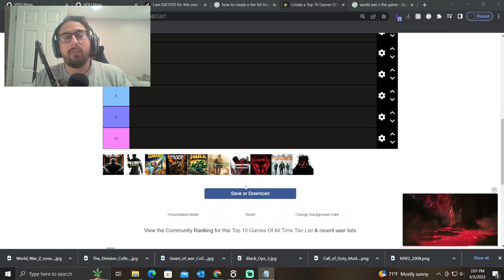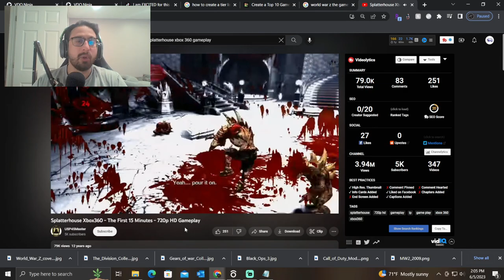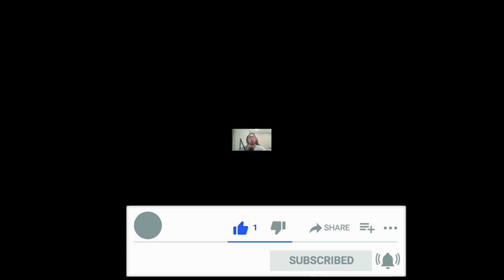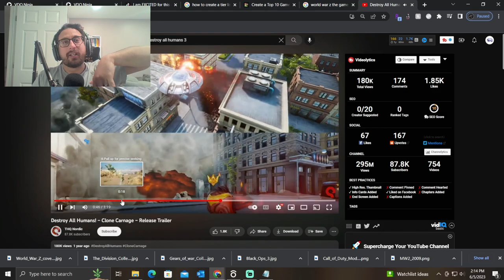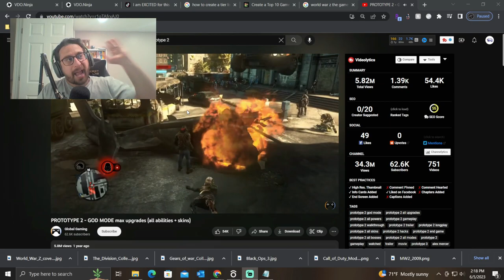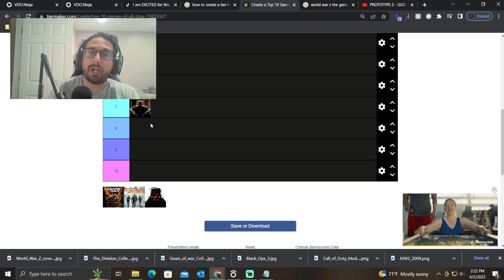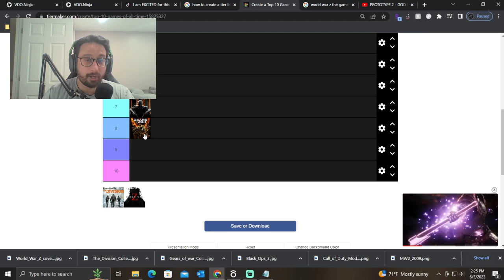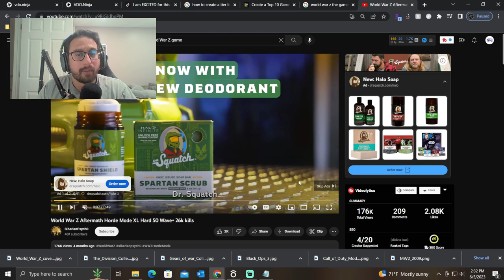Top 10 Best Games EVER - Why These Games Are God Tier | E14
The most god tier games of all time. This spans across multiple genera's. These videogames will be remembered forever as the best of all time.